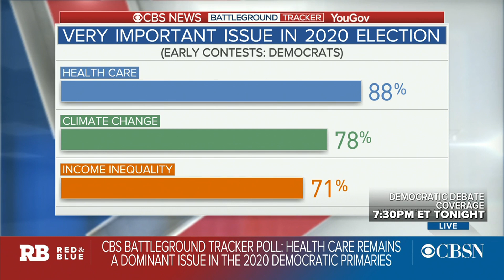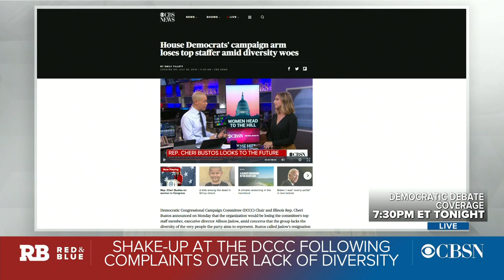Democratic presidential hopefuls in Detroit for second round of primary debates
CBSN political reporter Caitlin Huey-Burns, CBS News political correspondent Ed O'Keefe, and Associated Press national writer on race and ethnicity Errin Haines Whack joined "Red and Blue" to discuss what to expect from this week's Democratic debates, and how race may factor into the conversation.